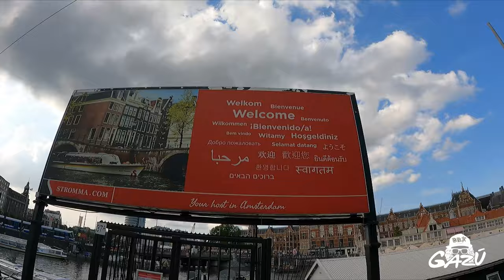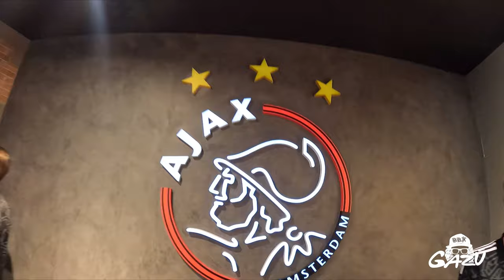VISITANDO LA TIENDA DEPORTIVA DEL CLUB DE AMSTERDAN EL AJAX DE HOLANDA